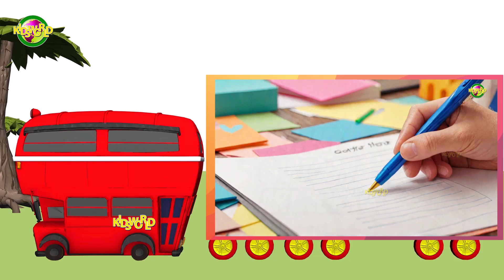"Beautiful Cartoons & Phonics: A for Apple Adventure on a Double Decker Bus! 🎨🍎 | Kids World"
"A For Apple Phonics" - Adventure On "Double Decker Bus" With "Beautiful Cartoons" -KIDS WORLD

 "A for Apple Phonics Adventure on a Double Decker Bus! 🚍🍎 | Beautiful Cartoons for Kids"
"Double Decker Bus Phonics Fun: A for Apple with Beautiful Cartoons! 🍏🚌 | Kids World"

"Join us on an exciting phonics adventure with 'A for Apple' as we ride a double-decker bus filled with beautiful cartoons! 🚍🍎 In this fun and educational video, kids will learn the letter 'A' through engaging animations and catchy songs. Perfect for young learners, this video is designed to make learning fun and interactive. 🌟🎶